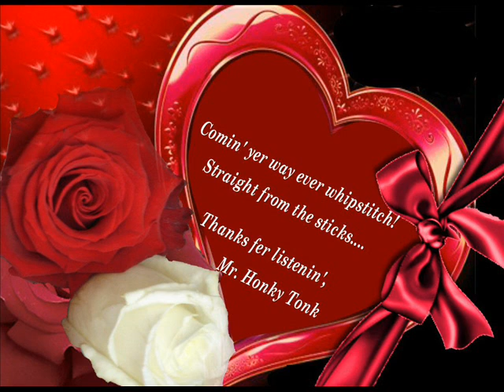Tonight Her Memorie's Raisin' Hell Johnny Bush